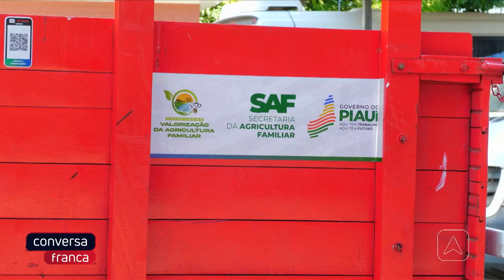SAF realiza entrega de tratores e equipamentos para a agricultura familiar a 19 municípios